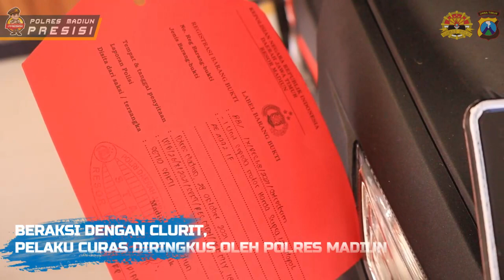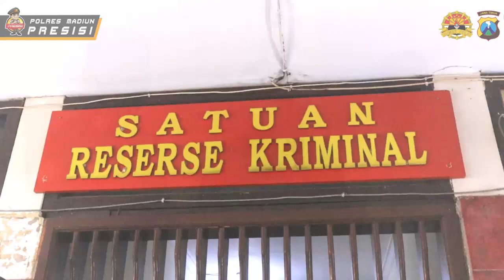POLRES MADIUN | PRESS RELEASE KASUS PENCURIAN DISERTAI KEKERASAN